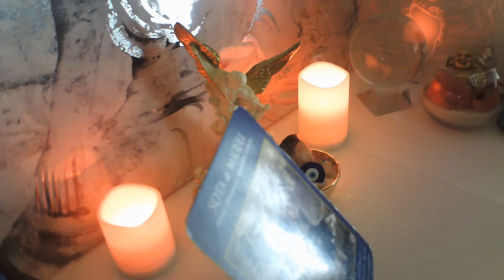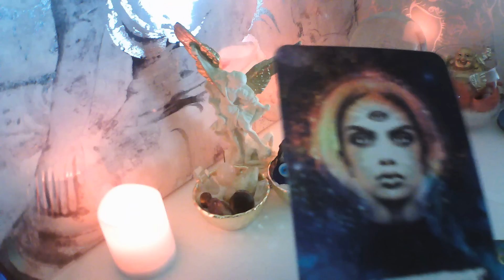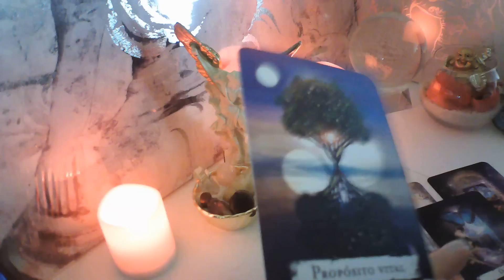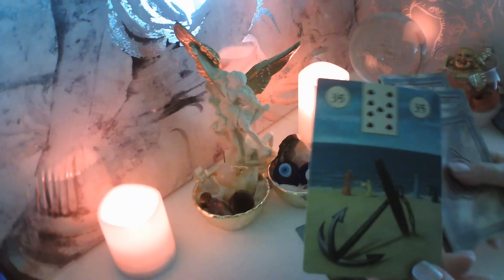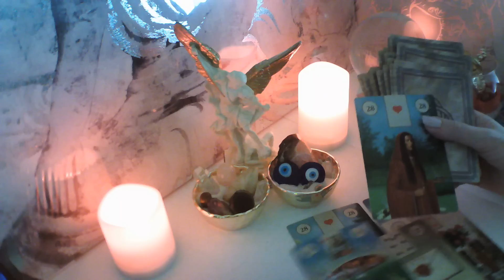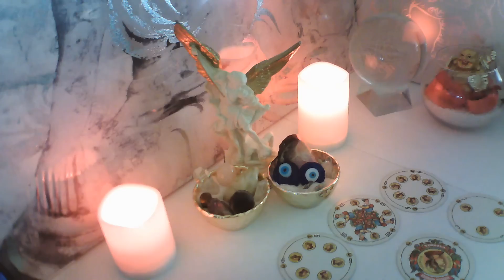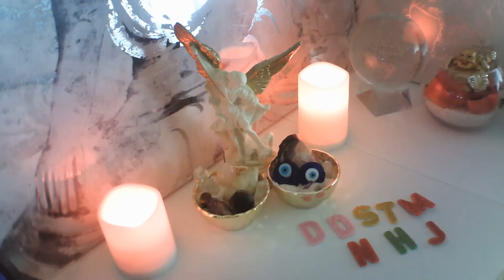LIBRA☕ MIRA TU WHSAPP😜 KIERE VERTE ENCUENTRO PASIONAL🔥💋 TE ELIGIÓ A TI#libra